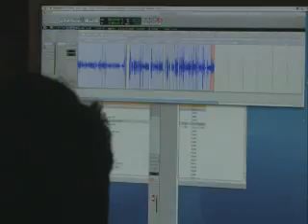MORTAL KOMBAT VS DC VOICES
THE VOICES IN THE GAME